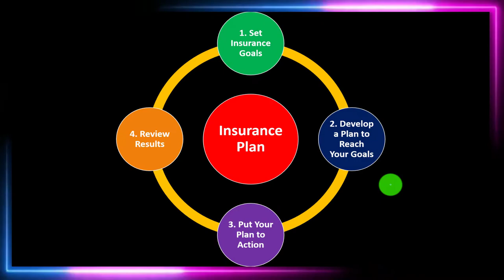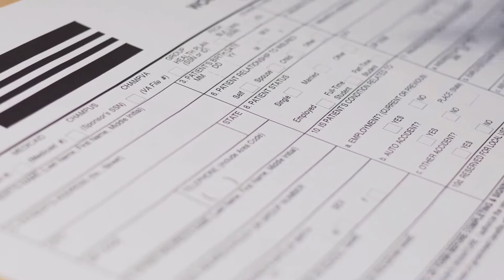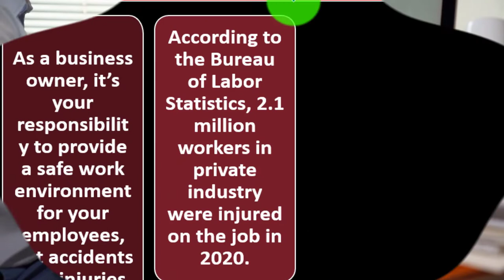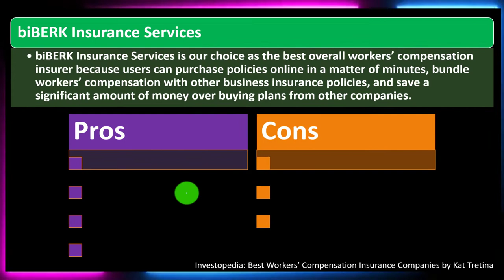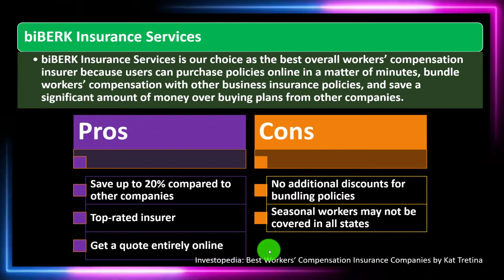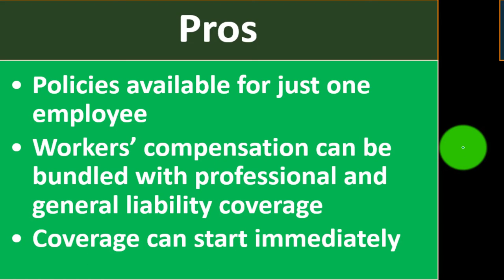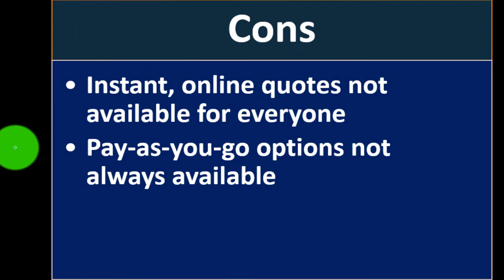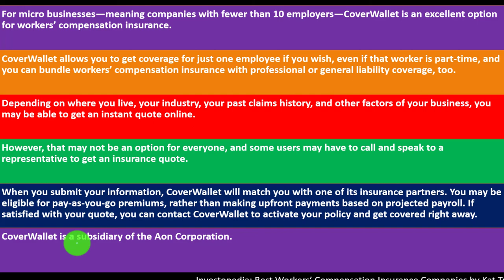Workers’ Compensation Insurance Companies 9650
Workers’ Compensation Insurance Companies
Personal Finance